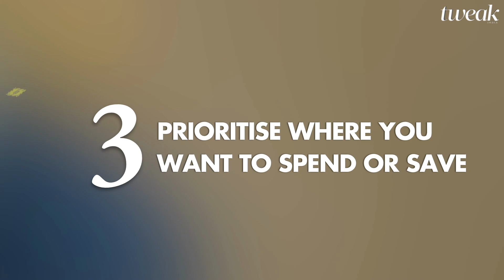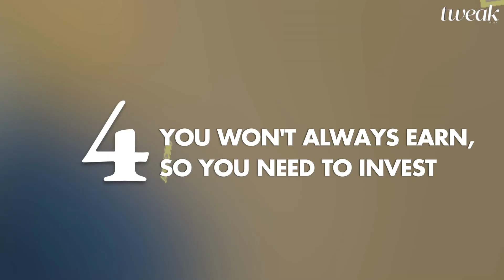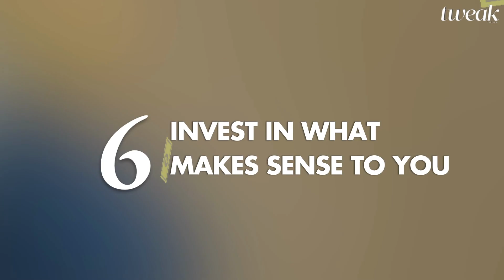10 easy tips to protect (and grow) your money that every woman should know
Want to take charge of your finances but don't know where to begin? Stop being a worrisome Vagmita and follow these 10 easy tips to grow your money.

Take advice from Ankur Warikoo, Sudha Murthy, Radhika Piramal, Faye D'Zouza, Twinkle Khanna, and Vidya Balan.